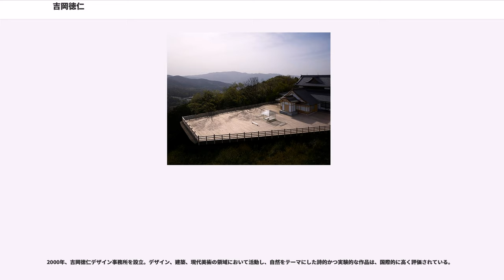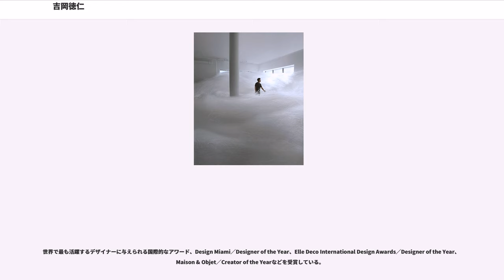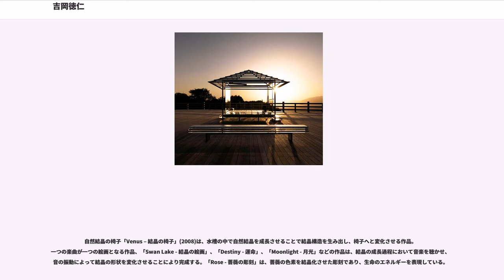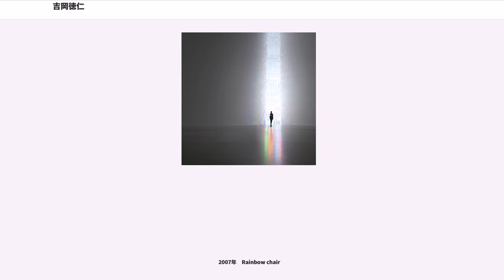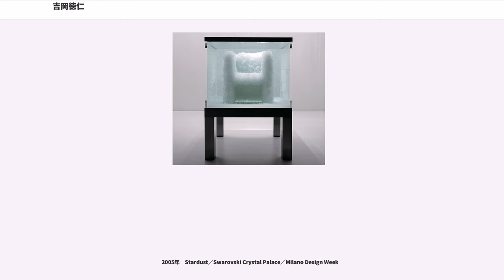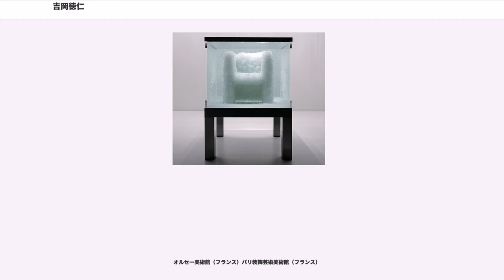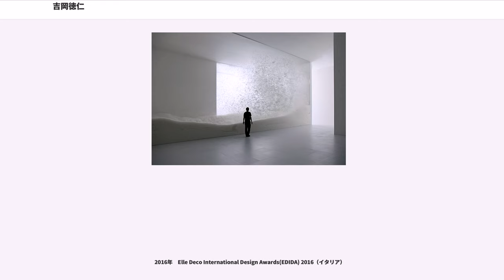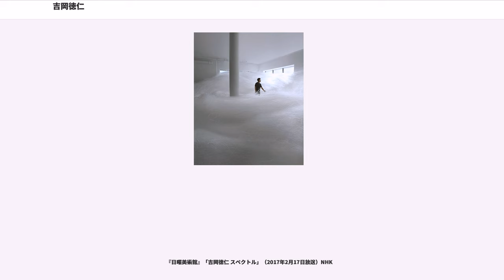吉岡徳仁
吉岡 徳仁（よしおか とくじん、1967年1月20日）は、日本のデザイナーである。

デザイン、建築、現代美術の領域において活動し、詩的かつ実験的な作品は、国際的に高く評価されている。

国際的なアワードを多数受賞し、作品はニューヨーク近代美術館（アメリカ）やポンピドゥー・センター （フランス）、ヴィクトリア・アンド・アルバート博物館（イギリス）など、世界の主要美術館に永久所蔵されている。

アメリカNewsweek誌による「世界が尊敬する日本人100人」に選ばれている。
1967年佐賀県生まれ。

幼少時代からレオナルド・ダ・ヴィンチの影響を受け、油絵などの絵画を学び、科学に興味をもつ。

1986年に桑沢デザイン研究所を卒業後、倉俣史朗と三宅一生のもとでデザインを学ぶ。

2000年、吉岡徳仁デザイン事務所を設立。デザイン、建築、現代美術の領域において活動し、自然をテーマにした詩的かつ実験的な作品は、国際的に高く評価されている。

人間のあらゆる感覚を、光、音、香りなどの非物質的な要素で形象化することにより、形の概念を超える独自の表現を生み出している。

光を透過するあらゆる素材により、壮大な自然のエネルギーを表現した作品は、見る者の体験や記憶とリンクすることで完成される。その時間と感覚を超越する表現は、エネルギーやオーラを知覚する日本独自の自然観を映し出し、日本文化の根源が追求されている。

グローバル企業のデザインを数多く手がけ、ISSEY MIYAKEをはじめ、カルティエ、スワロフスキー、ルイ・ヴィトン、エルメス、TOYOTAなどと、コラボレーションをしている。毎年イタリアで開催されるミラノサローネ国際家具見本市（Salone del Mobile Milano）では、Kartell、Moroso、Glas Italia、Driadeなどの家具ブランドと新作を発表している。

世界で最も活躍するデザイナーに与えられる国際的なアワード、Design Miami／Designer of the Year、Elle Deco International Design Awards／Designer of the Year、Maison & Objet／Creator of the Yearなどを受賞している。

自然構造の椅子 2001年ー紙の椅子「Honey-pop」(2001)は、平面から立体へと変化する椅子。わずか1センチに積層させた120枚の薄紙を広げることでハニカム（蜂の巣）構造となり、人が座ることで形状が固定され完成する。 「PANE chair」(2006)は、植物の繊維構造のように、1ミリの細い繊維が絡みあうことで構造を生み出している。制作プロセスは、繊維の塊を紙管に入れ、まるでパンを焼くように釜に入れ、熱をかけることで、椅子の形状が記憶される。 自然結晶の椅子「Venus – 結晶の椅子」(2008)は、水槽の中で自然結晶を成長させることで結晶構造を生み出し、椅子へと変化させる作品。

ガラスプロジェクト 2002年ー
ガラスのベンチ「Water Block」(2002)、「Transparent Japanese House」(2002)、雨に消える椅子「Chair that disappears in the rain」(2002)、「Waterfall」 (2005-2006)、「ガラスの茶室 – 光庵」(2015)、「Water Block - KATANA」(2017)などの作品を発表している。ガラスのベンチ「Water Block」は、2011年よりパリのオルセー美術館に展示されている。オルセー美術館 2011年ー

パリのオルセー美術館において、印象派ギャラリーのリニューアルプロジェクトに参加。マネやドガ、モネ、セザンヌ、ルノワールに代表される印象派の絵画とともに、ガラスのベンチ「Water Block」10作品が常設展示されている。印象派が描いた光と調和し、歴史と現代の新しい対話が始まる空間を創出している。

クリスタライズドプロジェクト 2008年ー

自然結晶の椅子「Venus – 結晶の椅子」(2008)は、水槽の中で自然結晶を成長させることで結晶構造を生み出し、椅子へと変化させる作品。一つの楽曲が一つの絵画となる作品、「Swan Lake - 結晶の絵画」、「Destiny -...